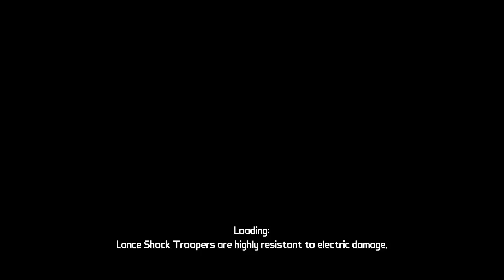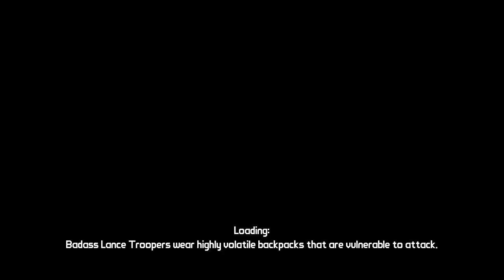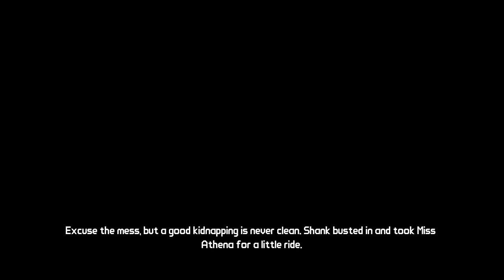Borderlands, with Elite and Smeath : Episode 33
We really get too see how they learned from the main game in the DLC's and improved so much on the well everything

Enjoying my content and videos?

Stream : DiploRaptor/Vmaster77
Twitch : DiploRaptro, I stream semi-regularily various games